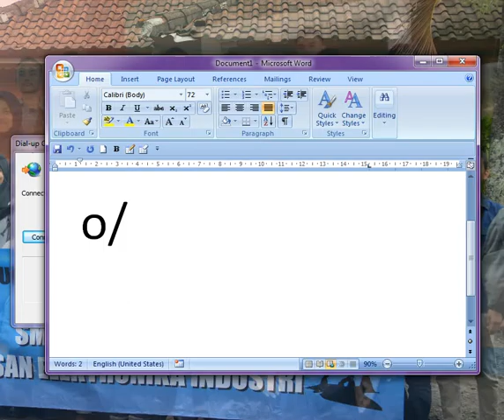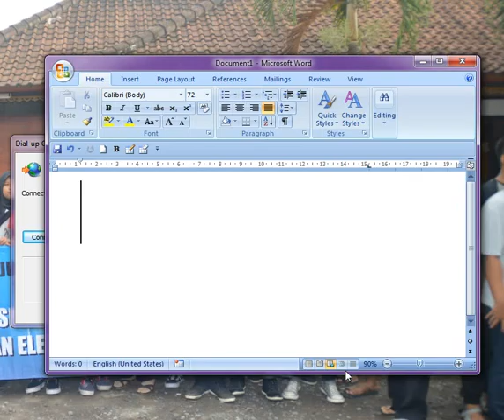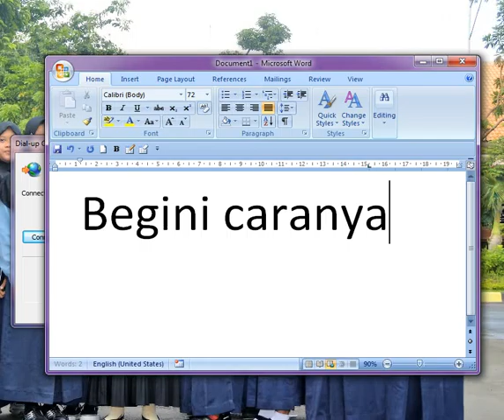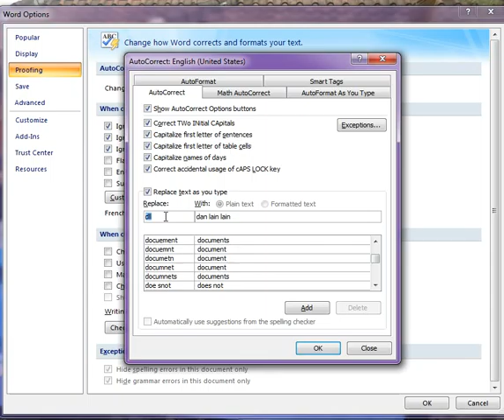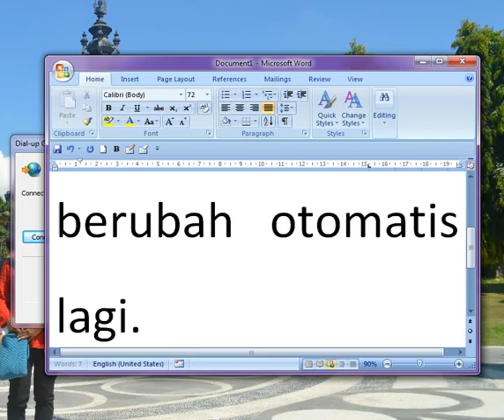cara membuat auto correct